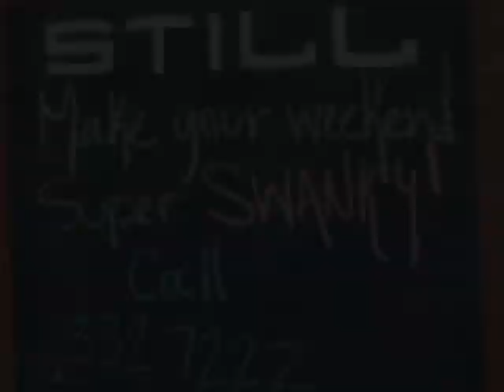Still Worldly Eclectic Tapas - Portsmouth VA - Taste of Hampton Roads 2013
Still is a Tapas Restaurant in the heart of Olde Town Portsmouth Virginia.  We are so excited to have them participating in Taste of Hampton Roads 2013.